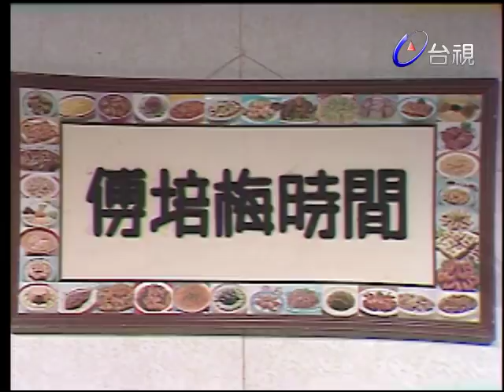傅培梅時間 -乾煎鱈魚